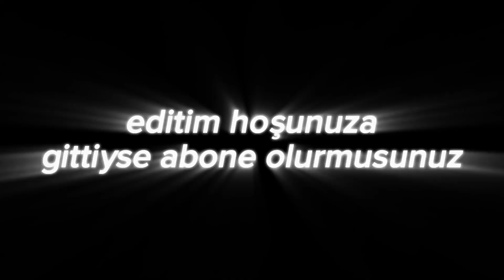Ben Sevmek Sevmek | Rraenee 💛 Elraenn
Videonun önlere çıkması için etiket
elraenn,
elraenn izliyor,
elraenn backrooms,
elraenn my childhood lebensborn,
elraenn chained together,
elraenn goose goose duck,
elraenn escape the backrooms,
elraenn korku oyunu,
elraenn mrbeast,
elraenn only climb,
elraenn anı,
elraenn among us,
elraenn ağır yaşamlar,
elraenn agrou,
elraenn alpis edits izliyor,
elraenn açıklama,
elraenn askerlik anıları,
elraenn aşk hikayesi,
akagreen elraenn kavga,
anna deniz elraenn izliyor,
agrou elraenn,
among us elraenn,
ağır yaşamlar elraenn,
atahan elraenn,
a way out elraenn,
aynen aynen elraenn,
ark elraenn,
at yada öp elraenn,
elraenn ban talepleri,
elraenn bilgi yarışması,
elraenn backrooms 3,
elraenn backrooms 2,
elraenn babası,
bilgi yarışması edit elraenn,
bal gibi olmuş elraenn,
baboli elraenn,
beyaz kurt elraenn,
elraenn car for sale,
elraenn climb,
elraenn cs go,
elraenn car for sale 2,
elraenn cs2,
car for sale simulator 2023 elraenn,
cyberpunk 2077 elraenn,
cordi elraenn,
elraenn ruhi çenet izliyor,
elraenn deprem,
elraenn doğum günü hediyelerini açıyor,
elraenn date
rraenee,
rraenee izliyor,
rraenee korku oyunu,
rraenee minecraft,
rraenee pangvoss,
rraenee müge anlı,
rraenee assetto corsa,
rraenee medcezir,
rraenee ameliyat,
rraenee korku,
rraenee rdr2,
rraenee araba sürüyor,
rraenee anı,
rraenee aykut elmas,
rraenee among us,
rraenee araba,
rraenee alan wake,
rraenee assetto corsa edit,
at dead of night rraenee,
atahan rraenee,
alan wake rraenee,
assetto corsa rraenee,
atahan rraenee pangvoss,
aykut elmas rraenee,
april 24th rraenee,
a dance of fire and ice rraenee,
ağır yaşamlar rraenee,
a difficult game about climbing rraenee,
rraenee bannerlord,
rraenee backrooms,
rraenee babası,
rraenee bıçak çıkarıyor,
rraenee bir pilotun gözünden,
rraenee battal,
rraenee batman,
rraenee buckshot,
rraenee bannerlord komik anlar,
rraenee backrooms izliyor,
bir pilotun gözünden rraenee,
bannerlord rraenee,
battal rraenee,
beyond two souls rraenee,
bay kemal rraenee,
bile bile yandı yüreğim rraenee,
backrooms rraenee,
rraenee clash of clans,
rraenee clash royale,
rraenee cs2,
rraenee cs go,
cs2 rraenee,
call of duty rraenee,
rraenee çocukken yaşadığı paranormal olayları anlatıyor,
rraenee drift
elraenn edit
rraenee edit